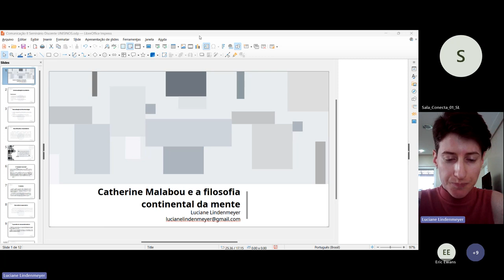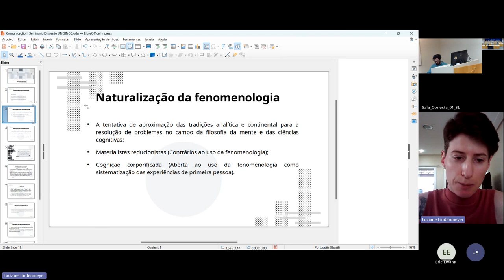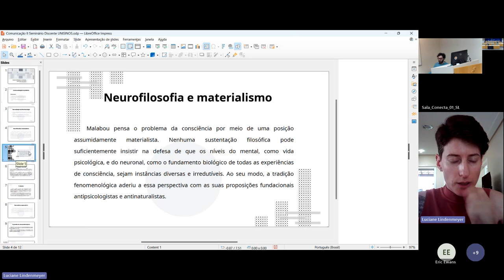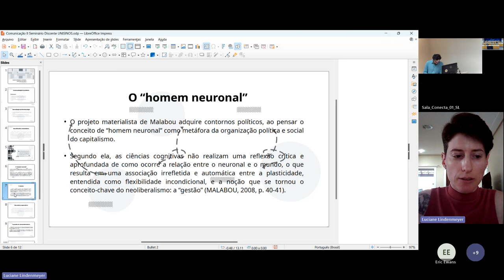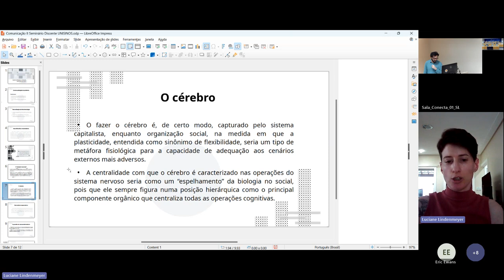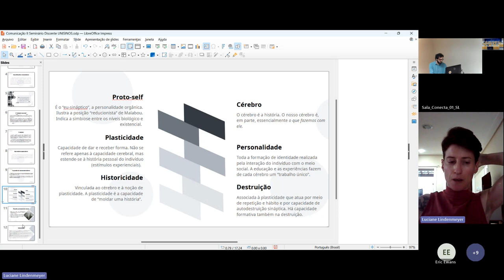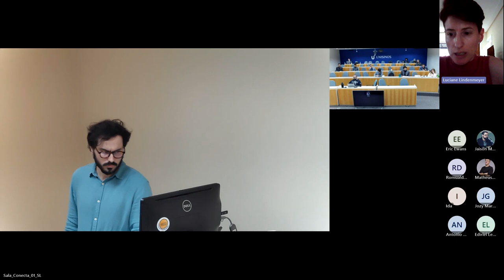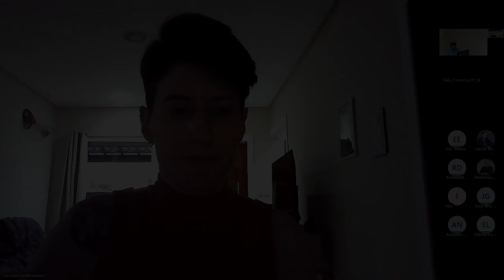Catherine Malabou e a Filosofia Continental da Mente - Luciane Luisa Lindenmeyer (UFPel)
Catherine Malabou e a Filosofia Continental da Mente
Luciane Luisa Lindenmeyer (UFPel)